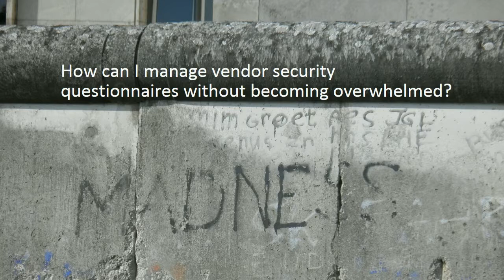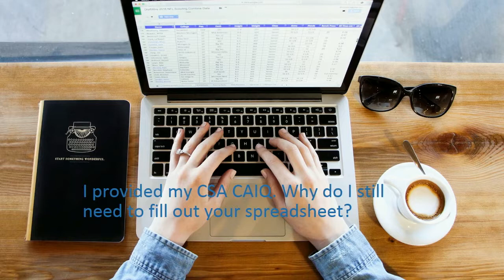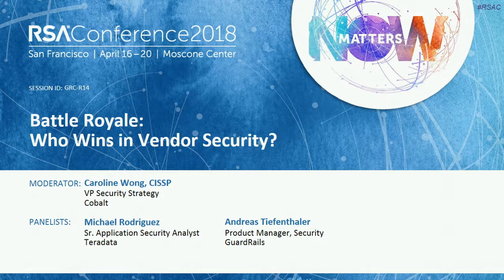Battle Royale: Who Wins in Vendor Security?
Caroline Wong, Vice President of Security Strategy, Cobalt
Michael Rodriguez, Senior Application Security Analyst, Teradata Corporation
Andreas Tiefenthaler, Security Consultant, GuardRails

Vendor risk management is a necessity that continues to grow and change with the rise of SaaS everything. Managing vendor risk as a buyer and responding to assessments as a seller can be brutal work. This panel will feature perspectives from both sides of the table—a customer doing his due diligence and a vendor who has encountered many vendor security questionnaires. Who wins in the end? Find out.

Learning Objectives:
1: Find out what it’s like to be a buyer evaluating security risk of SaaS vendors.
2: Discover what it’s like to be a vendor responding to security questionnaires.
3: Learn real techniques that are used by vendor security practitioners.